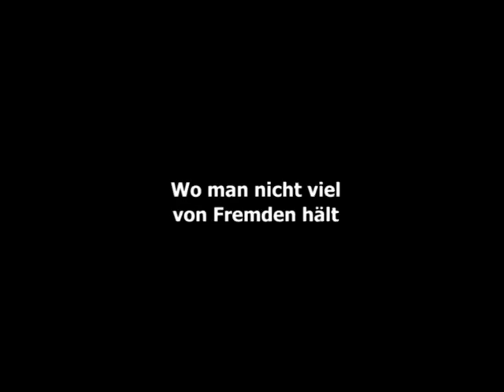THE INTRUDER - DER EINDRINGLING Trailer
German DVD Trailer